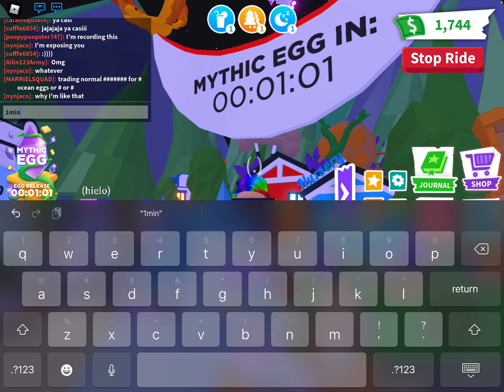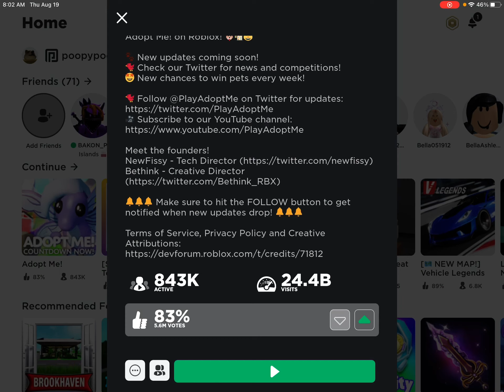Mythic eggs are out wait until the end for giveaway